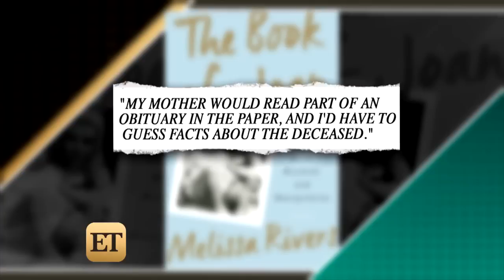Melissa Rivers Reveals Why Joan Had a Lifelong Obsession With Death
Joan Rivers could make anything funny and her daughter Melissa told ET that she often fixated on her own demise.